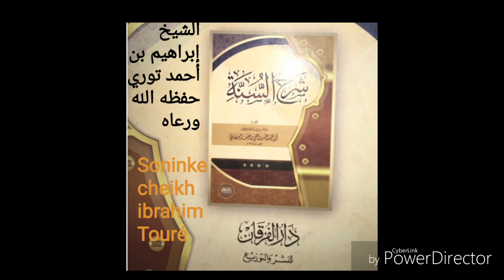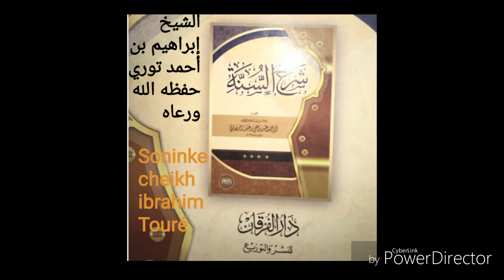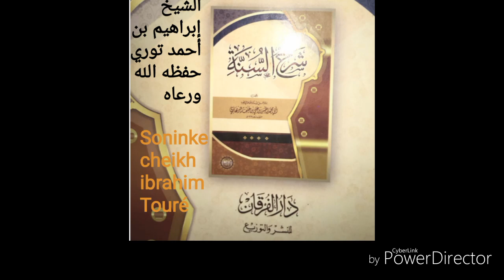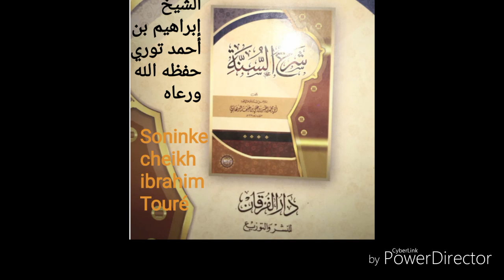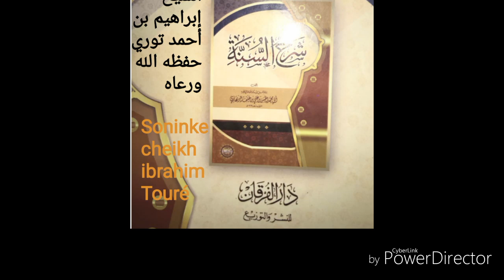Cheikh ibrahim Touré qu'allah le preserve 04 ((شرح السنة)) بصوت الشيخ إبراهيم بن أحمد توري حفظه الله